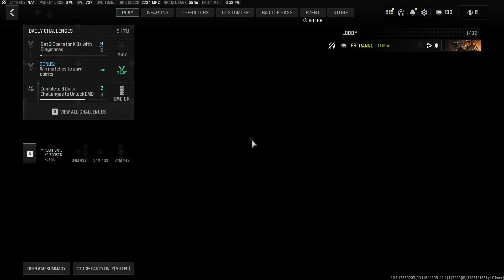COD MW3 2023 Gameplay: Team Deathmatch - Shipment | HRM-9/Riveter | No Commentary